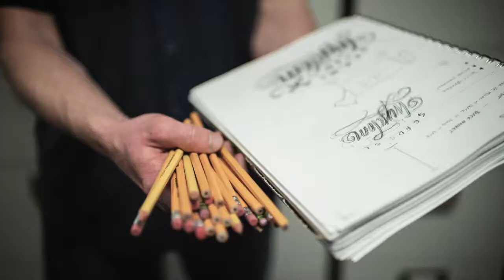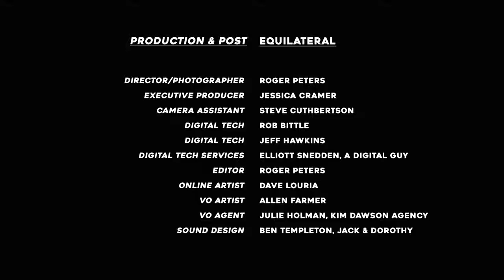"God Made A Creative" - 2019 Dallas ADDYs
Video introducing the 2019 Dallas ADDY Awards Show, we created it modeled after the RAM Super Bowl Commercial "Farmer"